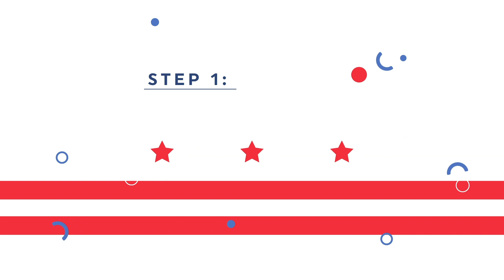The New Frederick Douglass Memorial Bridge Project: How to Build a Bridge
Happy Black History Month, The project team has created a fun animated video of how we are building the New Frederick Douglass Bridge.